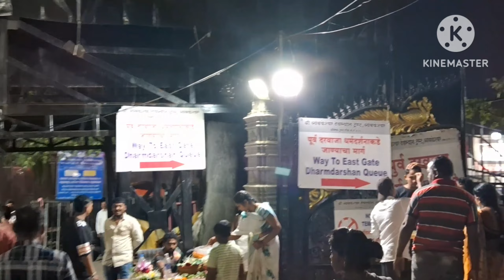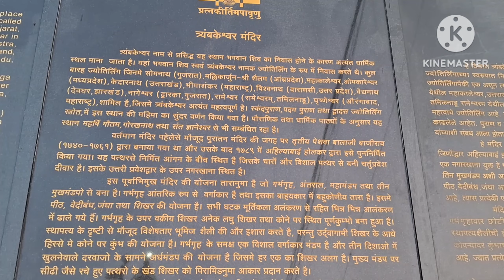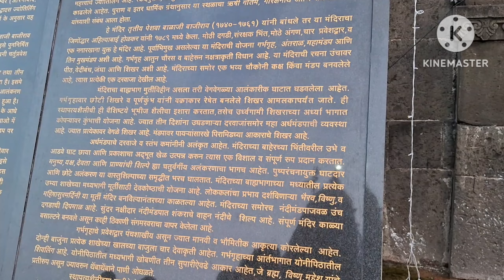Trimbakeshwar temple in nashik india history|त्र्यंबकेश्वर दर्शन नाशिक|Trimbakeshwar jyotirling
श्रावणी सोमवार विशेष

Hi friends I am TravellerChandrakant our channel travel tourism and events in marathi vlog video bharat bhraman Bharat bramanti
त्र्यंबकेश्वर दर्शन नाशिक|Trimbakeshwar temple in nashik india|travellerchandrakant|marathivlog|
tryambkeswar nashik Maharashtra
त्र्यंबकेश्वर मंदिर महाराष्ट्र
गोदावरी नदी उगम स्थान
१२ ज्योतिर्लिंग
त्र्यंबकेश्वर ज्योतिर्लिंग
तीर्थराज कुशावर्त त्र्यंबकेश्वर नासिक
त्र्यंबकेश्वर ज्योतिर्लिंग मंदिर जिला नासिक
Trimbakeshwar mandir

trimbkeswar
trimbakeshwar temple nashik india
trimbakeshwar mandir
trimbakeshwar mahadev
trimbakeshwar jyotirling
trimbakeshwar temple
trimbakeshwar nashik
about trimbakeshwar temple in nashik
trimbakeshwar budget trip
trimbakeshwar kaal sarp dosh
where is trimbakeshwar temple
trimbakeshwar yatra kaise karen
trimbakeshwar 1 day trip
trimbakeshwar 2024
trimbakeshwar
trimbakeshwar mandir
trimbakeshwar temple
trimbakeshwar jyotirlinga
trimbakeshwar jyotirling
trimbakeshwar puja
trimbakeshwar darshan
trimbakeshwar guruji
trimbakeshwar pandit
trimbakeshwar temple history
how to reach trimbakeshwar temple
trimbakeshwar nashik
trimbakeshwar shiva temple
nashik to trimbakeshwar temple
trimbakeshwar temple tour guide
trimbakeshwar jyotirling temple